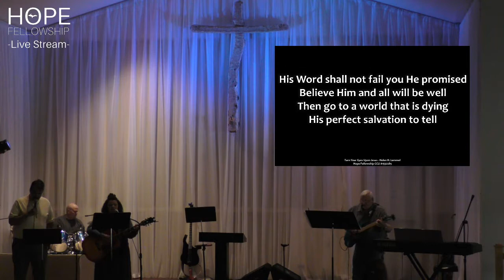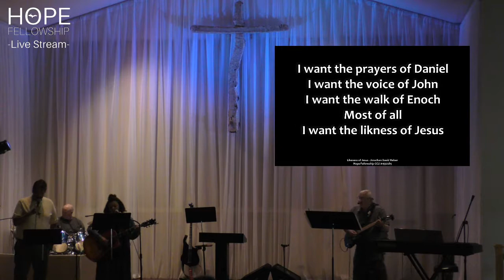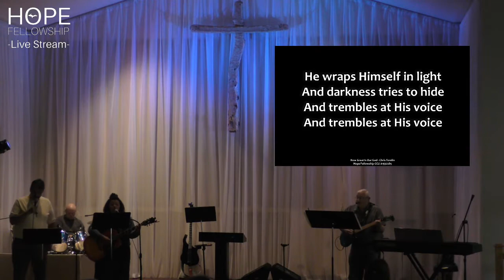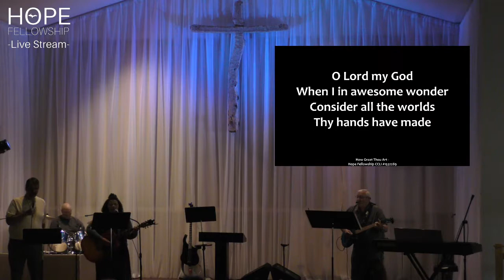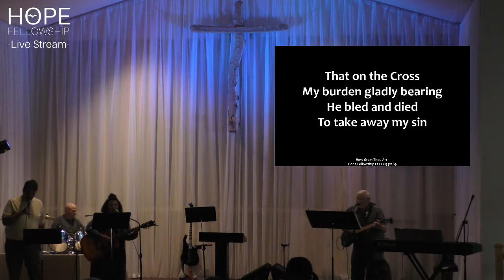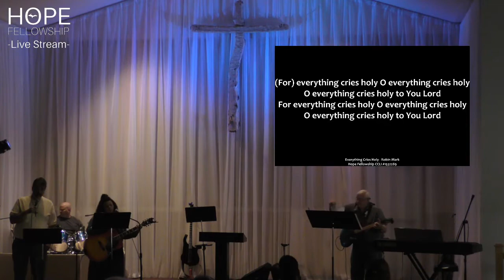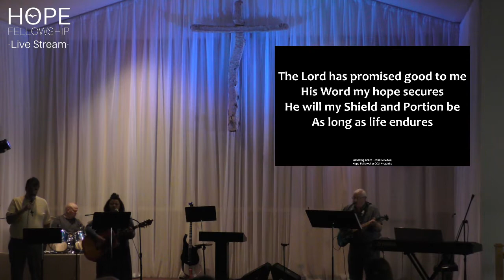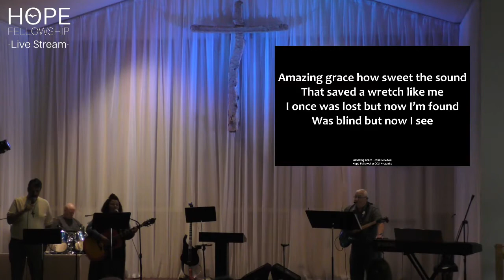2021-06-20 Drawing a Line in the Sand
A message by Guest Speaker Kris Karvakko.